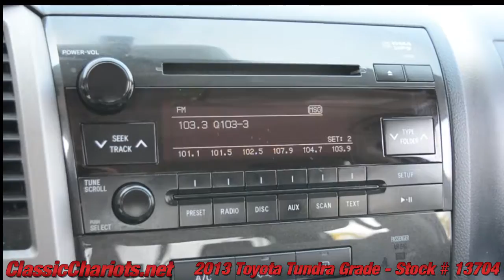Used Truck Near Me - 2013 Toyota Tundra Grade for Sale in Vista - Stock# 13704 -760-414-1600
1 Owner Clean CarFax Report - Serviced and ready to use and enjoy! Call today and set up a test drive! Family owned and operated since 1989, Classic Chariots offers affordable prices with several financing options available! High quality used cars, trucks, and SUVs in San Diego, Temecula, and Escondido. Our cars, trucks, and SUVs go thyrough a lengthy inspection process, to ensure that our customers are buying a vehicle they can rely on. Come and see for yourself why a huge percentage of our business is repeat or referral.
Hablamos Espanol  *Vehicles subject to prior sale. Prices subject to change. All offers expire at 11:59pm Pacific Standard Time on the same day given in the ad. Advertised price does not include government fees and taxes, any finance charges, any dealer documentation preparation charge, and any emission testing charge. All third party sites that advertise our vehicles may not be displaying accurate information. Thank you.